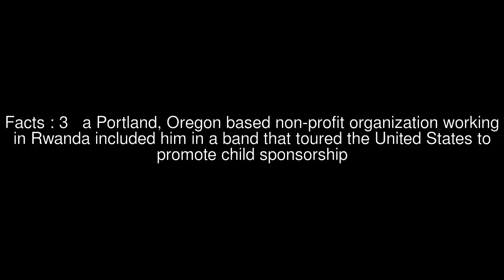Enric Sifa Top #5 Facts